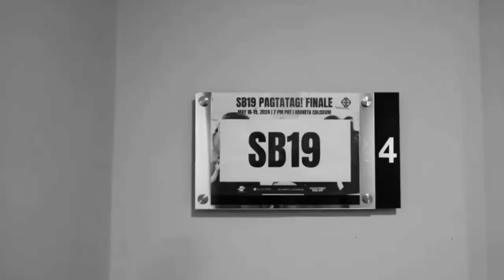SB19 The Rise of P-Pop Kings!